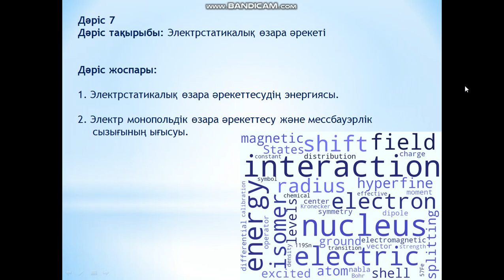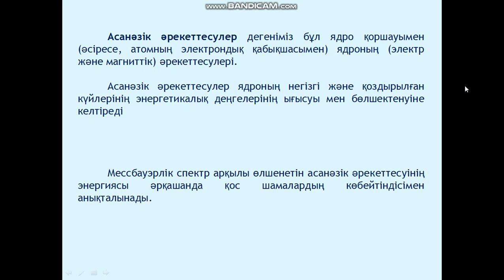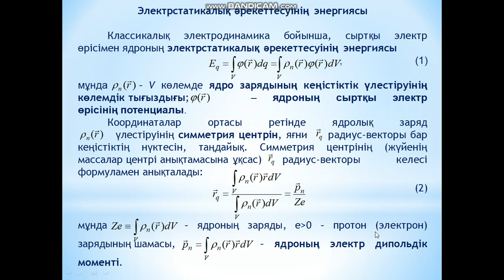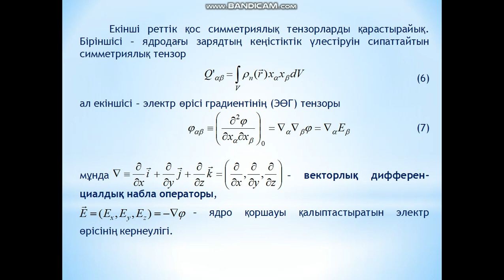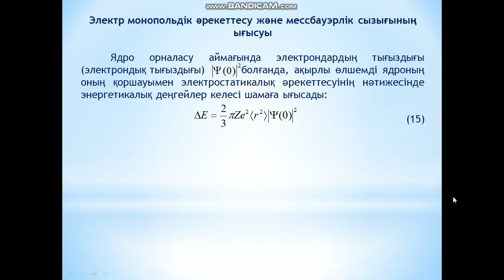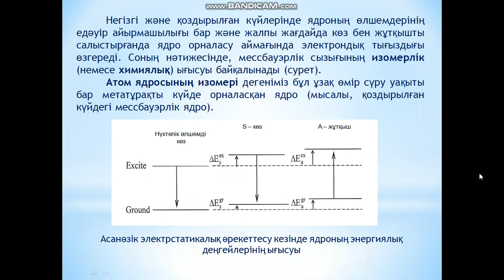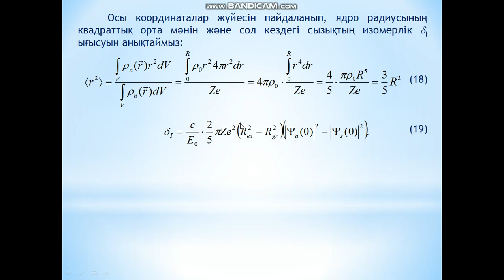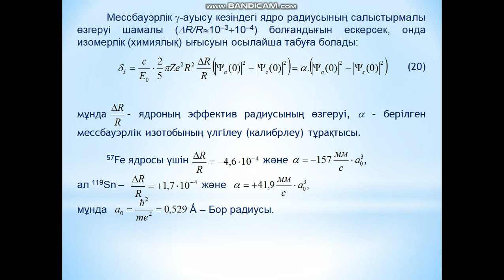Jubaev AQ IaGRS negizderi 7 leksiia